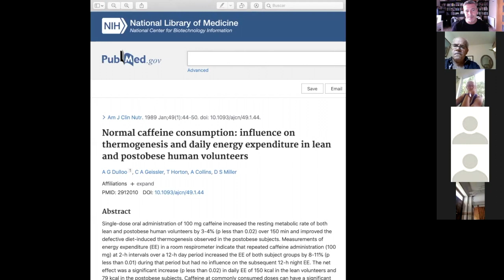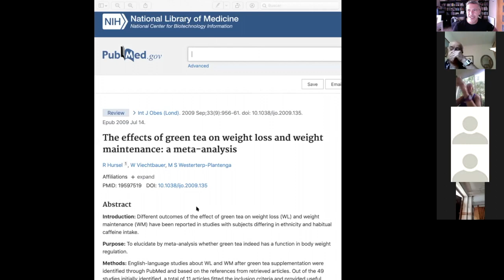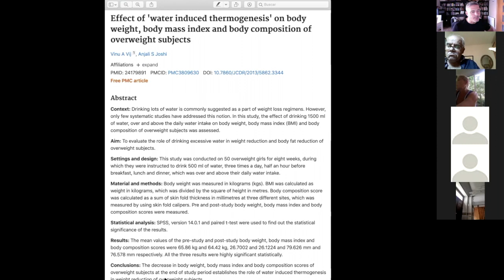3 bebidas que adelgazan acelerando el metabolismo de forma natural para no hacer dieta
En este episodio del podcast el final de las dietas te explico como puedes perder peso y conseguir tu cuerpo ideal sin tener que sacrificar o dejar de comer lo que te gusta
En el caso de hoy hablaremos de las 3 bebidas que mas aceleran el metabolismo de forma natural y los estudios científicos que respaldan estas afirmaciones.

consigue tu curso gratis de tai chi con mas de 20 videos

Sígueme en mis redes sociales para mas información y no te pierdas el podcast de iTunes y spotify de el final de las dietas  donde profundizamos en estos temas una vez por semana subimos nuevos episodios